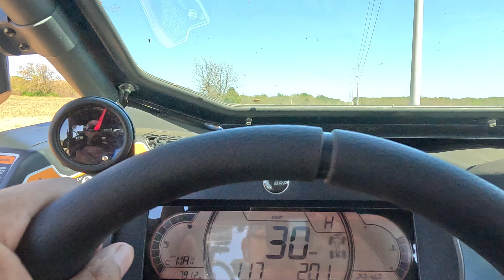Red Bull Ranch Scramble Practice - Can-am Maverick X3 Turbo RR